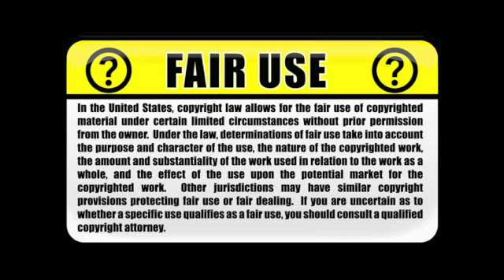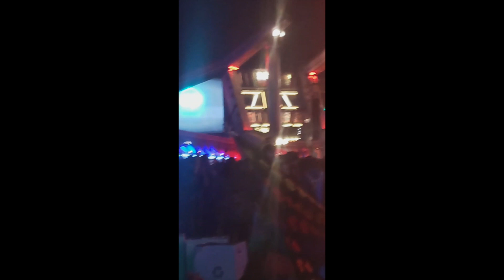BandClap TV- "What Type of Dreamer Are You? Part 2: Everything is Not What It Seems"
this video will shed light on my experience at EDC as well as talking about the origins of solar and soulless beings on this planet. I'll also be touching on how everything that we perceive is not what it seems and that this is a bigger time if not any for us to be enlightened to see past the illusion!

!!!ARTISTS INTERESTED IN BEING INTERVIEWED!!!

!!!FOR INFO ABOUT MY JEWELRY!!!